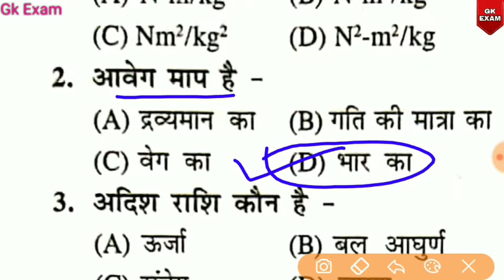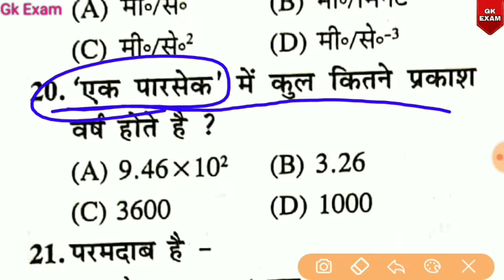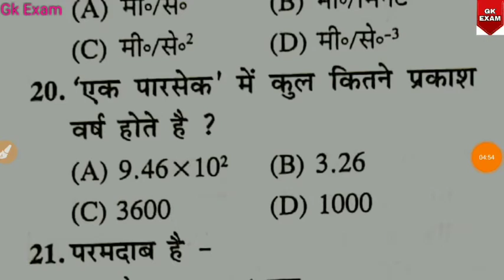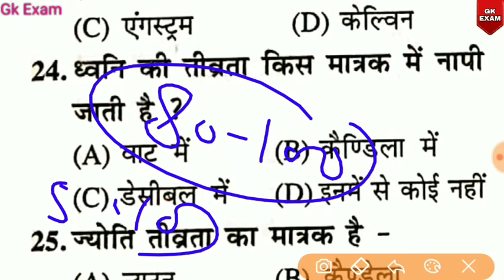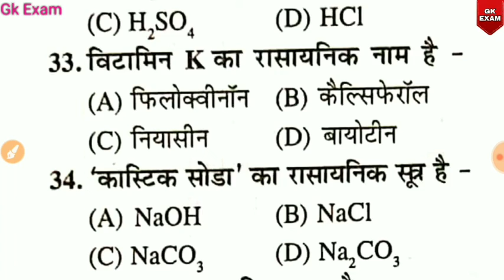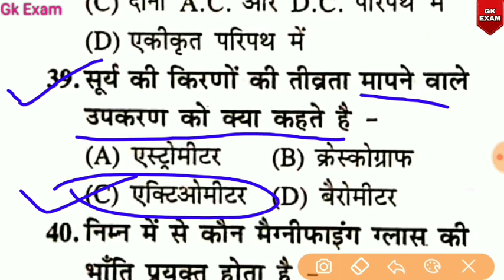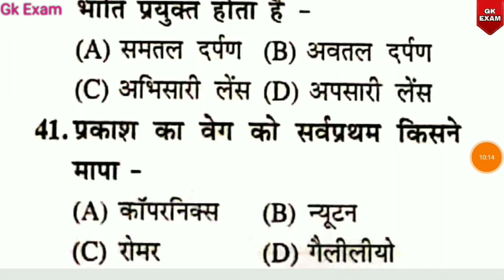HARYANA POLICE | PRACTICE SET 2019 | HSSC | QUESTION PAPER 2019 | FULL SOLUTION | GK EXAM | REET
विटामिन और वसा से संबंधित 25 महत्वपूर्ण प्रश्न

हरियाणा पुलिस विज्ञान मॉडल पेपर-1

हरियाणा पुलिस विज्ञान मॉडल पेपर-2

हरियाणा पुलिस मॉडल पेपर -4

हरियाणा पुलिस मॉडल पेपर 6

हरियाणा पुलिस विज्ञान मॉडल पेपर -13

Thanks